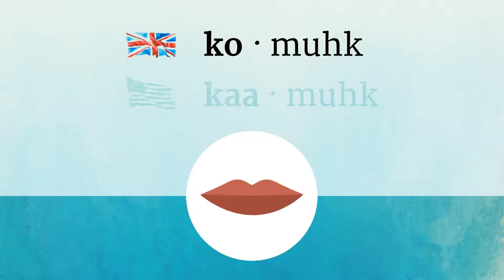COMIC pronunciation • How to pronounce COMIC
How to say Comic in British English and American English?